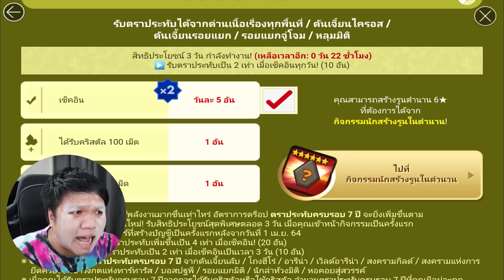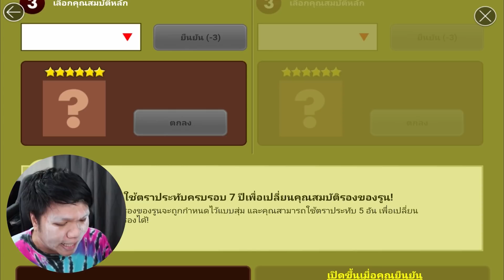เอากันให้เละ !!!! ไอปริมโดนอีกแล้วจ้า 1 หมื่นบาท ยะฮู๊วววว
ดาวโหลด Summoners war
สำหรับคนที่ใช้ AIS อยู่ ถ้าซื้อแพ็กรายวัน มูลค่า 149 บาท บน Google Play ผ่านค่าโทร AIS รับเลย! คัมภีร์เวทมนตร์ 2 ม้วน แบบฟรีๆ! โปรโมชั่นมีถึง 30 เมษายนเท่านั้น!
Facebook ส่วนตัว